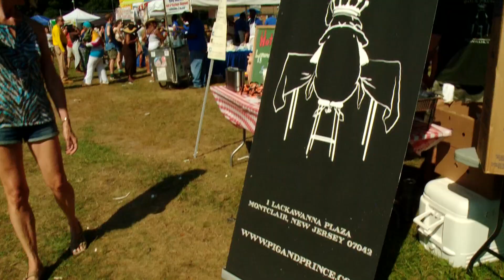MONTCLAIR JAZZ FESTIVAL Sizzler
CELEBRATING 10 YEARS in 2019!  The brainchild of fvocalist Melissa Walker as a final concert of the JAZZ HOUSE Summer Workshop, the MONTCLAIR JAZZ FESTIVAL was once just an outdoor gathering of our students’ families. Today,  the MONTCLAIR JAZZ FESTIVAL directed by Christian McBride and produced by JAZZ HOUSE KiDS is two jam-packed weeks of live music.  WINNER of the 2018,  2019  and 2020 Discover Jersey Arts People’s Choice awards for “Favorite Music Festival” and the largest jazz fest in the NYC region, attracting more than 12,000 music fans, the MONTCLAIR JAZZ FESTIVAL represents a multi-generational gathering place of diverse cultures and experiences of creativity, adventure and discovery.